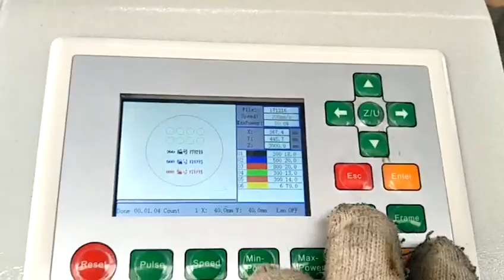LXJ9060 laser machine test video